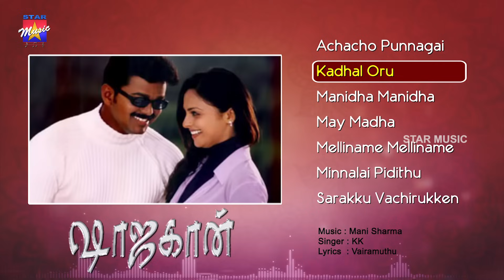Shahjahan Tamil Movie Songs | Audio Jukebox | Vijay | Richa Pallod | Mani Sharma | Star Music India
Shahjahan Tamil Movie Songs Audio Jukebox featuring Vijay and Richa Pallod on Star Music India. Music composed by Mani Sharma, directed by Ravi and produced by RB Choudary. Shajahan Tamil movie also stars Vivek, Meena, Krishna, Kovai Sarala and Devan among others.

1.Song : Achacho Punnagai @ 0:07
   Singers : Udit Narayan, Kavita Krishnamurthy
   Lyrics : Vairamuthu

2.Song : Kadhal Oru @ 4:33
   Singers : KK
   Lyrics : Vairamuthu

3.Song : Manidha Manidha @ 9:52
   Singers : Srinivas
   Lyrics : Vairamuthu

4.Song : May Madha @ 15:11
   Singers : Devan Ekambaram, Sujatha Mohan
   Lyrics : Vairamuthu

5.Song : Mellinamae Mellinamae @ 20:22
   Singers : Harish Raghavendra
   Lyrics : Vairamuthu

6.Song : Minnalai Pidithu @ 25:44
   Singers : Unni Menon
   Lyrics : Vairamuthu

7.Song : Sarakku Vachirukken @ 30:32
   Singers : Shankar Mahadevan & Radhika Tilak
   Lyrics : Vairamuthu